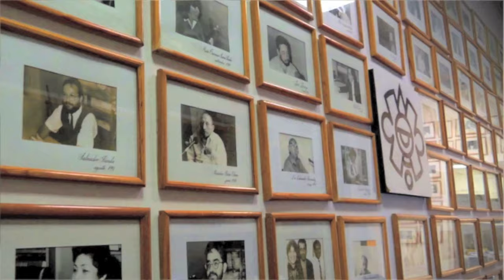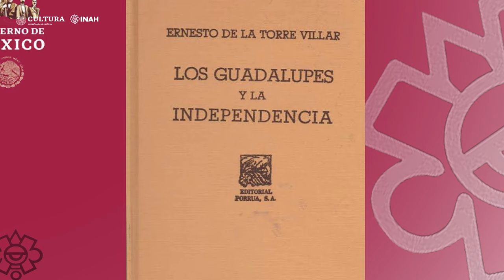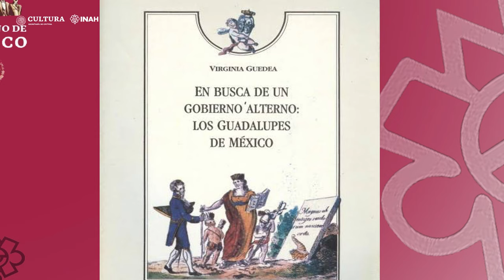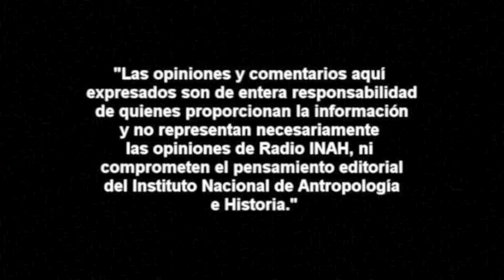Los Guadalupes y la Independencia de México